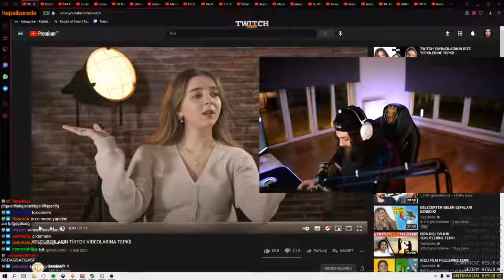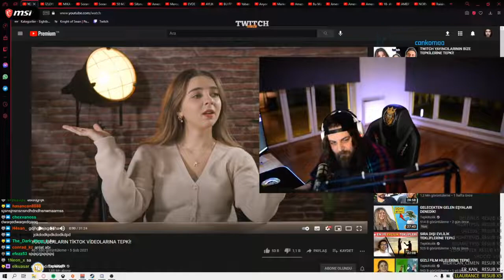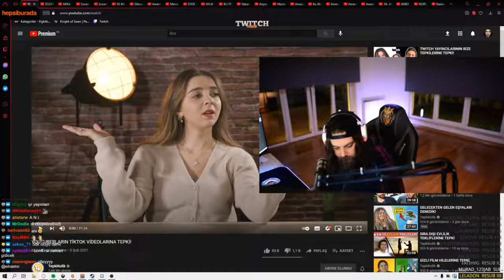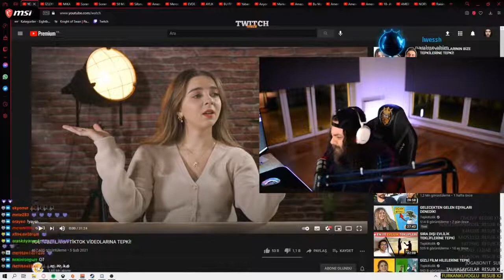Elraenn - Discordda Askerdeki Zikra İle Konuşuyor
twitch izliyor,
twitch tepkikolik,
twitch komik anlar izliyor,
twitch yayıncıları,
twitch komik anlar,
twitch klipler,
izliyor twitch